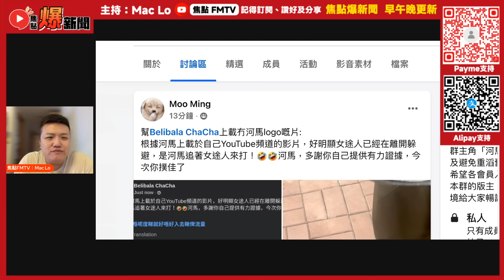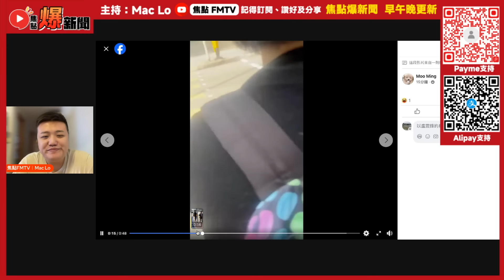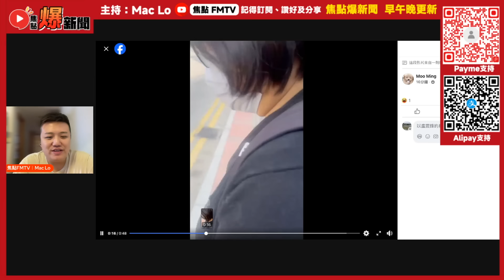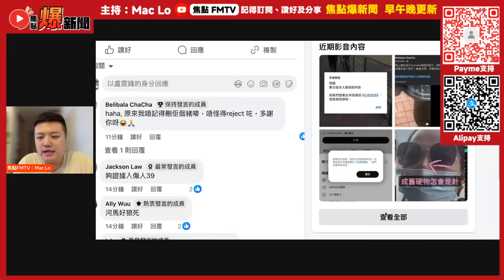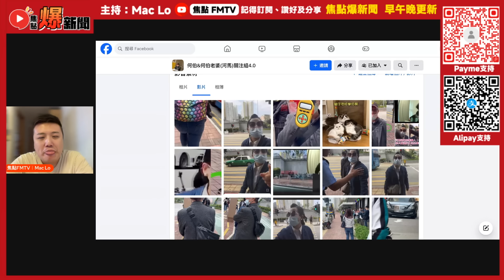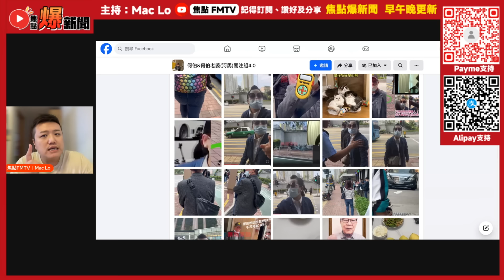【河馬傷人🩸】河馬用傘襲擊途人將再被警察拘捕？ 何伯情緒激動，仲想拖馬？ 二五團隊全軍覆沒，新何太孤軍作戰！︱東張西望 ︱河馬之亂︱東張何伯事件︱爆新聞 FMnews 20241206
🎙️ 主播：Mac Lo（盧震鋒）
⭐️加入頻道會員以獲取【幕後花絮/NG片段/搶先收看】：

🔎SEO關鍵字：
【河馬傷人🩸】河馬用傘襲擊途人 將 再被警察拘捕？ 何伯情緒激動，仲想 拖馬？ 二五團隊 全軍覆沒，新何太 孤軍作戰！︱東張西望 ︱河馬之亂︱東張何伯事件︱爆新聞 FMnews 20241206

⚠️本頻道所有內容純屬主持及嘉賓之個人意見，並不代表焦點FMTV(及其所有子頻道)及焦點傳媒有限公司立場。
⚠️焦點傳媒有限公司擁有本視頻及焦點FMTV(及其所有子頻道)的所有版權。未經許可，嚴禁轉載作商業用途。若你想透過任何方法複製、分發或以其他方式使用焦點FMTV(及其所有子頻道)內任何非文字內容（包括但不限於創作概念、照片、圖像、圖畫、圖片、音頻檔案和影像檔案）作任何用途，須事先得到焦點傳媒有限公司的書面授權。
⚠️焦點FMTV頻道內視頻所含的資訊可能涉及廣告成份，觀眾必需保持中立理性分析。